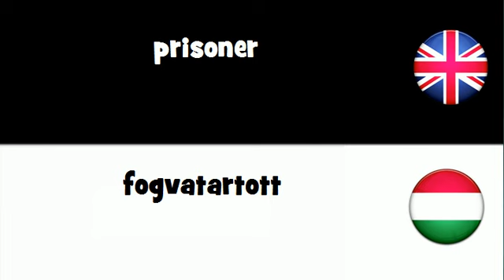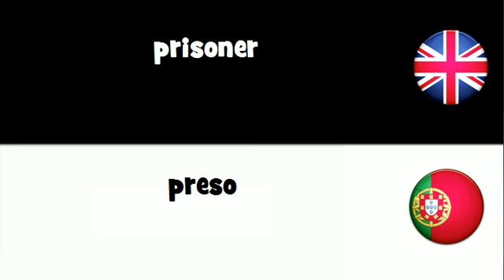VOCABULARY IN 20 LANGUAGES = prisoner